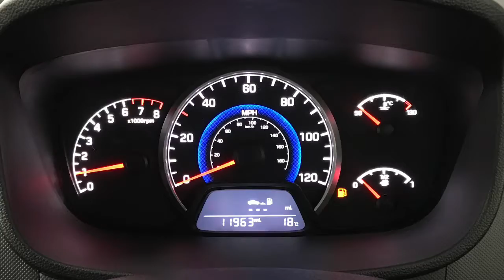2019 Hyundai I10 Se - 11,951 Miles | Richmond Motor Group Southampton Portsmouth Guildford